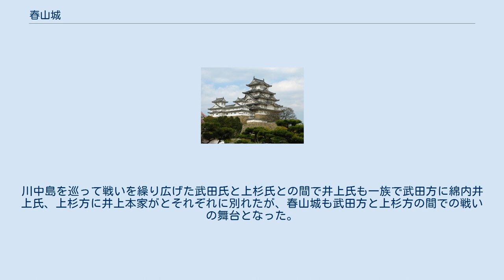春山城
春山城（はるやまじょう）は信濃国高井郡（現長野県長野市若穂）にあった日本の城（山城）である。
 1に春山、2に尼飾（雨巌ー尼飾城）、3に鞍骨（鞍骨城）と数えられた堅固な要塞であったとされる。
 正平24年・応安2年（1369年）この城の守備をする上遠野左近蔵人は守護の入国を阻もうとする国人衆に2ヶ月近い長期にわたる攻撃を受けていた。
このため関東管領を兼ねる信濃守護の上杉朝房は守護代の藤井下野入道の守備する善光寺（横山城？）を目指して関東から出陣した。
そしてこの城から氷鉋（長野市川中島）、平柴（長野市安茂里平芝）へと陣を移して転戦した。
途中の栗田城でも西木戸口での攻防戦を制しつつ善光寺に至っている。
この間に善光寺を焼失したとされているので、この戦火に巻き込まれたものと考えられている。
 また、戦国時代には井上氏の城であった。
川中島を巡って戦いを繰り広げた武田氏と上杉氏との間で井上氏も一族で武田方に綿内井上氏、上杉方に井上本家がとそれぞれに別れたが、春山城も武田方と上杉方の間での戦いの舞台となった。
 弘治2年（1556年）綿内要害と呼ばれていたこの城を武田方が守備していた。
しかし上杉方の高梨政頼の家臣である今清水太郎次郎らによって攻撃されて落城した。
この際の武田方の守備城将が誰であったかは富永氏、綿内満行、小坂義遠らの名が挙がってはいるものの特定されていない。